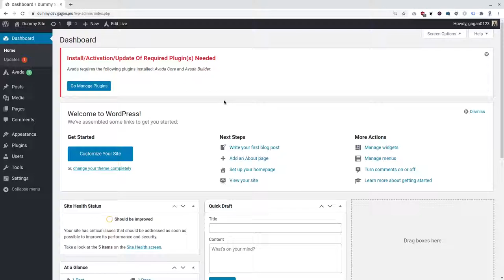Support Topic: Add padding above button